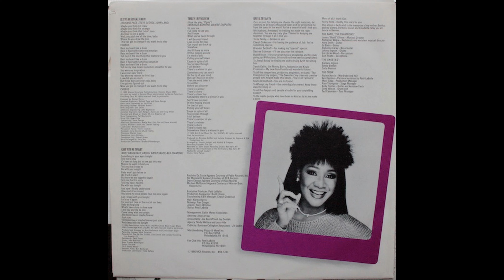B5 There's A Winner In You - Patti LaBelle – Winner In You - 1986 USA Vinyl Rip HQ Audio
B5  There's A Winner In You
Patti LaBelle – Winner In You - Vinyl Lossless Record Rip High Quality Audio US Gloversville Pressing 1986 HQ Full Album Playlist

943730-Patti-LaBelle-Winner-In-You

A1  Oh, People 5:19
A2  On My Own 4:50
A3  Something Special (Is Gonna Happen Tonight) 4:58
A4  Kiss Away The Pain 4:28
A5  Twisted 3:54
B1  You're Mine Tonight 3:38
B2  Finally We're Back Together 5:49
B3  Beat My Heart Like A Drum 3:50
B4  Sleep With Me Tonight 3:44
B5  There's A Winner In You 4:18